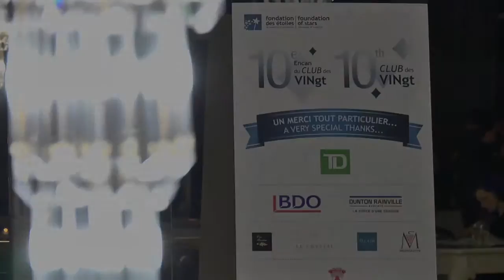Fondation des étoiles - 10e édition de l'Encan du Club des VINgt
La 10e édition de l’Encan du Club des VINgt a été fêtée en grand hier soir, sous la présidence d’honneur de Sylvie Demers, Première vice-présidente, Région du Québec, TD Canada Trust. Cette magnifique soirée vinicole a permis d’amasser 132 000 $.

Visitez notre site Internet pour visionner les photos et en savoir plus au sujet de cet événement